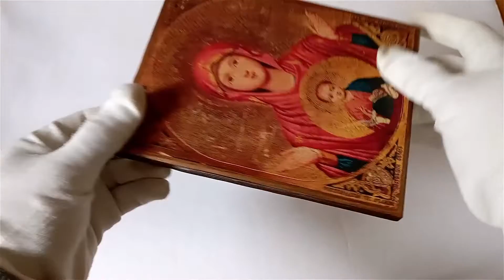Icon Our Lade of the Sign